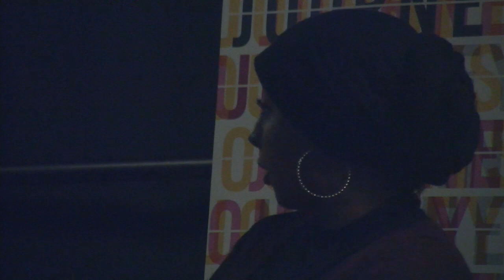The New Face of Global Activism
The Arab Spring was one of the millennial generation’s coming-of-age moments. One of its leaders is Maryam Al-Khawaja, 27, who has pioneered the use of social media as a tool for activism and alternative journalism. Operating from the Bahrain Centre for Human Rights, she gives voice to positions beyond government censors and offers a report from the frontlines of today’s evolving global landscape. Odette Yousef, WBEZ 91.5 North Side reporter and co-host of WTTW’s "My Chicago," joins Al-Khawaja for a conversation.

This program recognizes the generous support of Robert R. McCormick Foundation to the Chicago Humanities Festival.